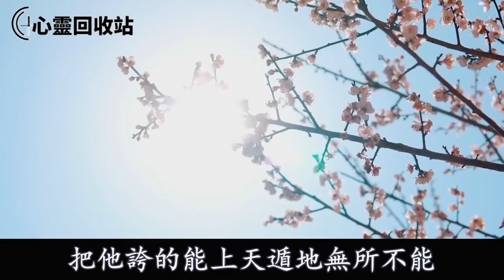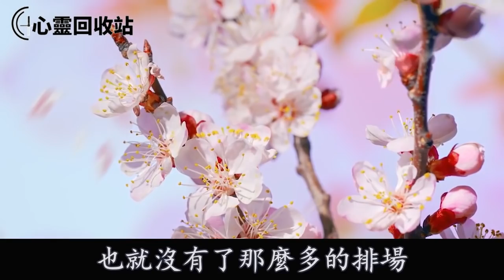婚禮當天，老公當眾向我要8800的彩禮錢，我張口說沒有，老公暴怒罵我不要臉，隨後我一舉動叫他人財兩空沒臉見人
往期回顾：
20萬的舊婚房升值後，妯娌上門稱懷孕要房養胎，婆婆見狀把我們趕出家，隨後我一舉動，叫婆婆崩潰痛哭懊悔不已
悉心照顧婆婆8年，她竟把拆遷房和150萬全給了小叔子，隨後說出一句話，我一舉動叫她滾出家門無家可歸
娘家拆遷，老公背著我把大姑姐安排到我陪嫁房裡，被我發現後大姑姐說出一話，我一舉動叫婆家人收拾東西滾出家門